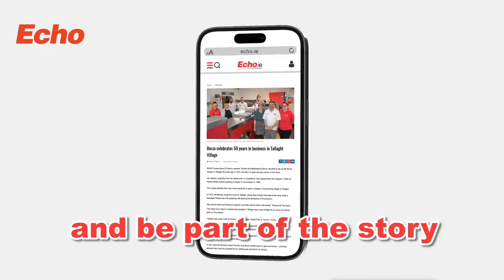Support local news